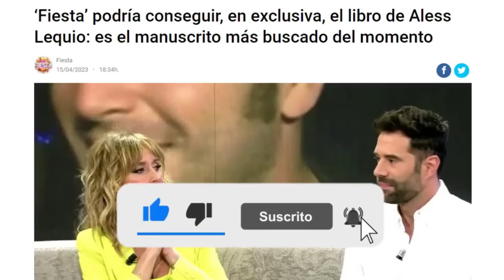💥DEMANDA BOMBA Ana Obregón corta Fiesta y DEJA PÁLIDA a Emma García por filtración de Aless Lequio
El programa de Telecinco ve frenadas sus intenciones de adelantar parte del contenido del libro de Ana Obregón y Aless Lequio, ante la advertencia de medidas legales. Además, Beatriz Cortázar da una relevante información acerca del regreso a España por parte de la actriz y presentadora.